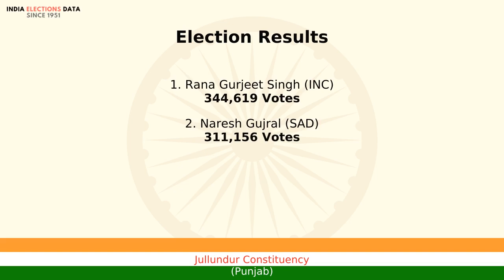Jullundur Constituency Punjab loksabha Election Result 2004 Rana Gurjeet Singh INC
loksabha election 2004 results, for Jullundur Constituency, Punjab, where winner is Rana Gurjeet Singh, from political party INC. Watch the video to know more information about other candidates, voters count, etc.